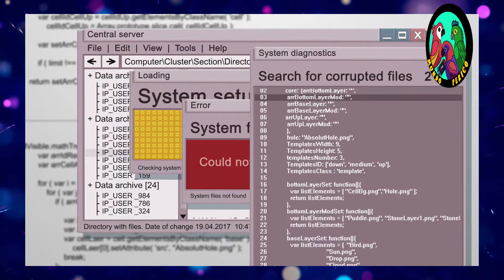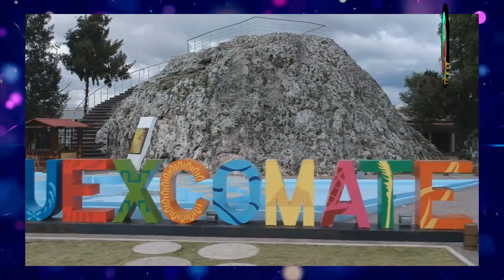CURIOSIDADES DEL MUNDO QUE NO SABIAS [capitulo 22]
hoy te traemos un nuevo video en el que veremos otras 20 curiosidades del mundo que apostamos que no conocias y te aseguro que te sorprenderan